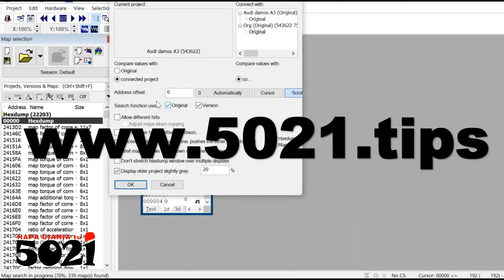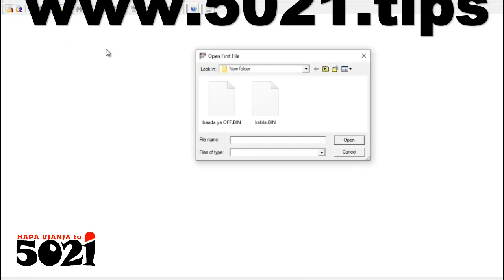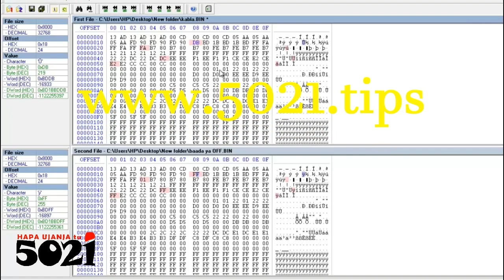Deactivating Immobiliser (IMMO OFF) with Wads Assorted Steganography